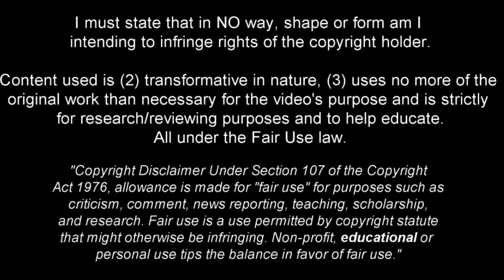Edson Alvarez - The Midfielder Commander - 2022ᴴᴰ